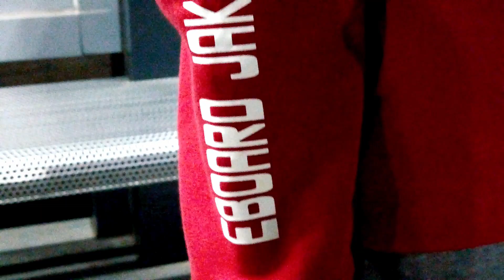EBOARD JAKARTA YOUTUBE REWIND 2018 : WE'RE LIVING IN THE FUTURE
Thnaks to all EBoard Jakarta Member to make this video happened

and thanks to CNN Indonesia for covering about us and other Indoesia Youtuber who Unboxing, Review and Talk about Electric Skateboard

This 2018 is awesome, and 2019 hope would be much awesome

Enjoy the Rewind in 2018

This is our Story and We are living in the future